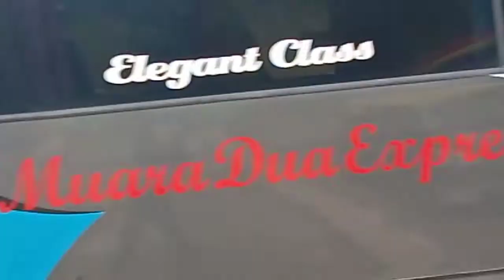muara dua expres